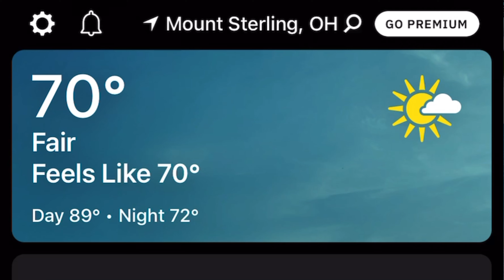June 20th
of/in